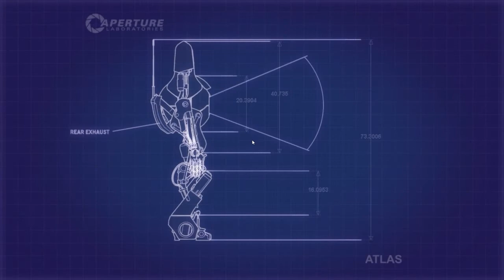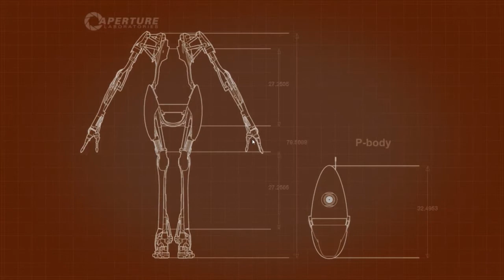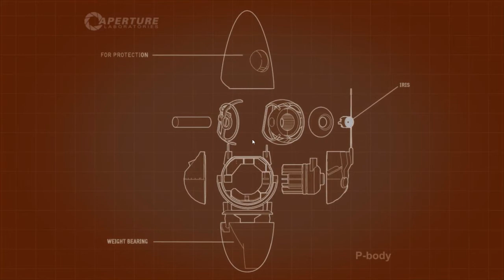Portal 2 | Puzzle Pros | #17 | How Not to Solve Puzzles | W CobaltGam1ngHD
►Consider dropping Like if enjoyed :) leave a comment on what you would like to see next? :P
►Me and Remon have been talking about doing this for quite a while and we actually managed to do it :D. but we suck. like BIG TIME